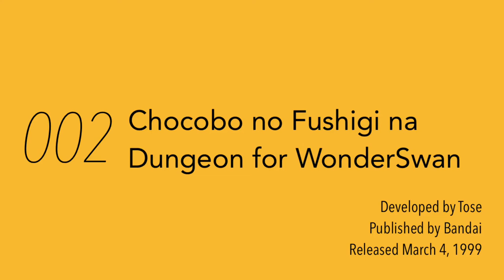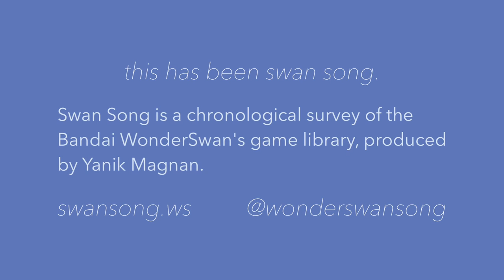Swan Song: 002 • Chocobo no Fushigi na Dungeon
On this episode, the first of what would be many Square ports for the WonderSwan.

## Game Overview

Chocobo no Fushigi na Dungeon
Developed by Tose
Published by Bandai
Released March 4, 1999

## About Swan Song

Swan Song is a chronological survey of the Bandai WonderSwan's game library, produced by Yanik Magnan.